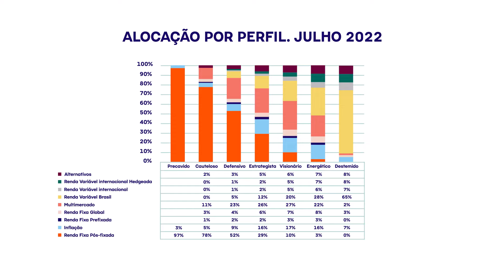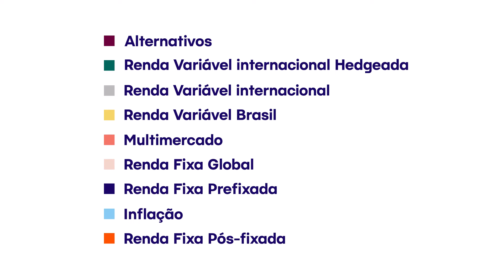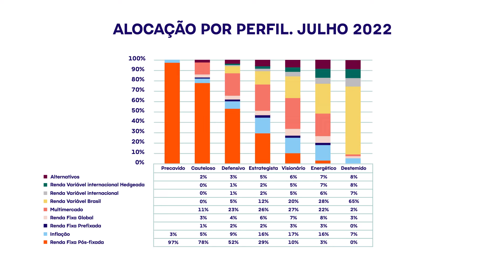Onde Investir em Julho | Vem conferir o clima dos investimentos!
A alta dos juros garante o clima ensolarado na renda fixa, protegendo a sua carteira. Mas e os outros investimentos? E a inflação? A Rachel de Sá, chefe de economia da Rico, te dá dicas para o mês de julho no Onde Investir.